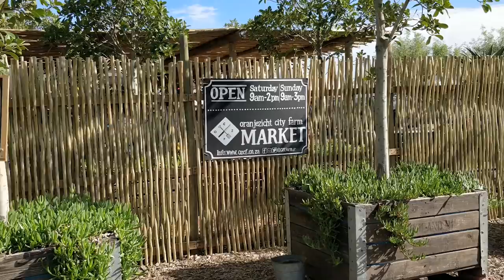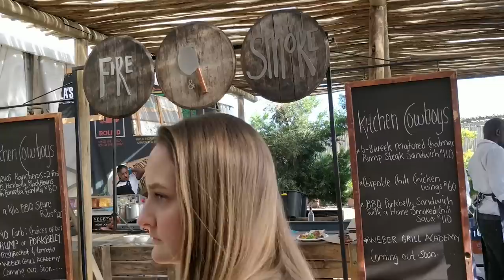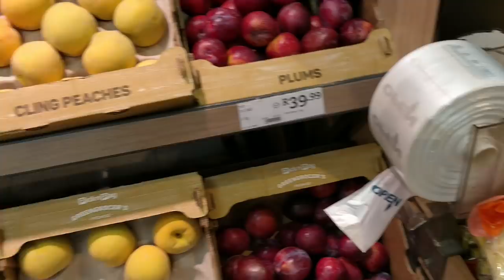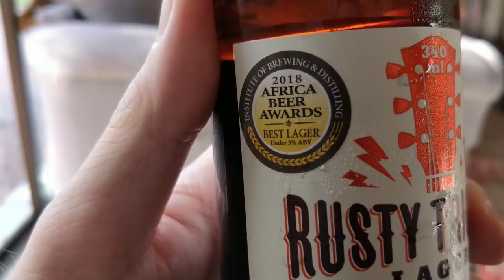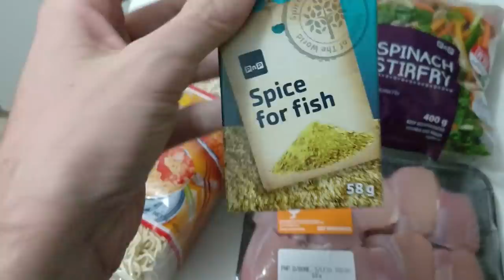"Ja except your bottle's filled with beer."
"Ja except your bottle's filled with beer." - A vlog that's just that. A vlog. A daily vlog. What I did on this specific day, compiled into a video diary entry. I hope you enjoyed it. I did.
HOWZIT GUUYS!!

🃏 - MISCELLANEOUS - 🃏

🏅 SEASON 2 OF THE "FIRST" COMPETITION IS OVER🏅

🏆  THE WINNERS ARE AS FOLLOWS 🏆
25/03 - Johann Büch
26/03 - Tommi Partanen
27/03 - Samira Christin
28/03 - Stephanie Vazquez
29/03 - Vytenis Sidabras
31/03 - Taffy
01/04 - Sabina F
02/04 - Nova Jenny & Richard Gomes
04/04 - Herkko Aromaa

If you see your name here but you have not messaged me with your delivery details please do so relatively soon! :)

❓ - F.A.Q: -❓

xx